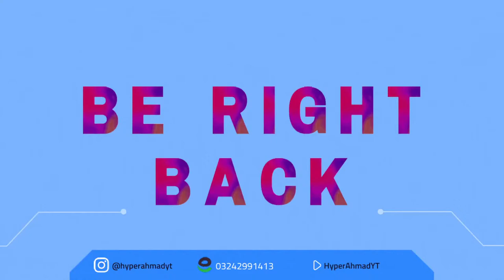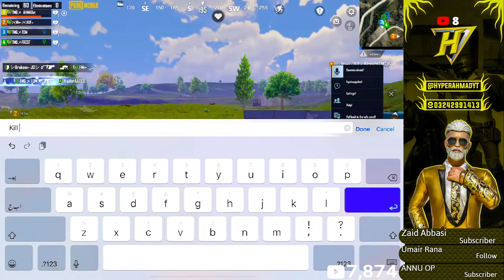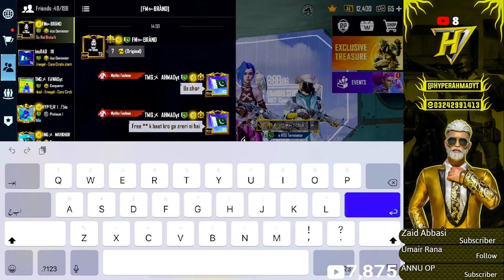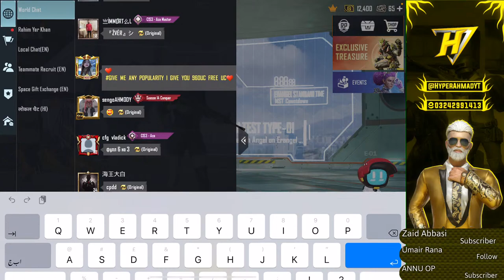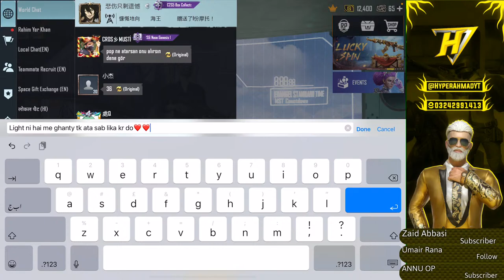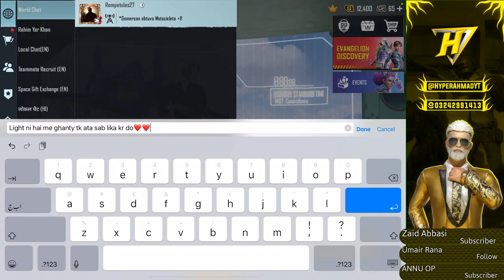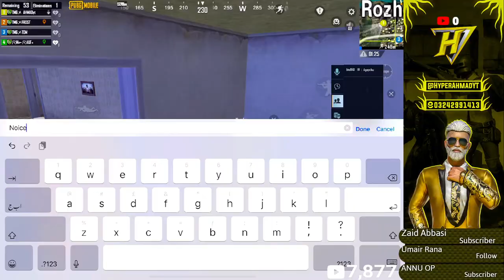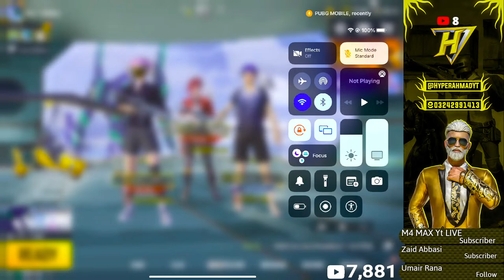Road to Top 1 with Banana Flavour | HyperAhmadYT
Pubg Mobile Pakistan live | Road to Top 1 in the Middle East | HyperAhmadYT

Devices:-
               iPad Pro 2021
               i7 4th Gen PC with 2 Screens

Thumbnail editor:
                    Muhammad Taheeb Alvi
Contact him for VIP thumbnails  ❣

hyperahmadyt
TMG AHMAD
tmg ahmad yt
TMG AHMADyt
TMG AHMAD
TMG Ahmadyt
TMg Ahmad yt
tmgahmadyt
tmgahmad
How to Conqueror
How to do easy conqueror
Conqueror top player
Pubg top player
Middle East top player
Live Now - PUBG MOBILE
Pubg live